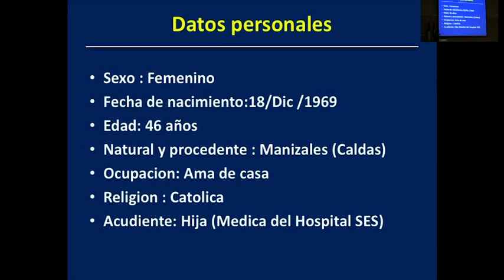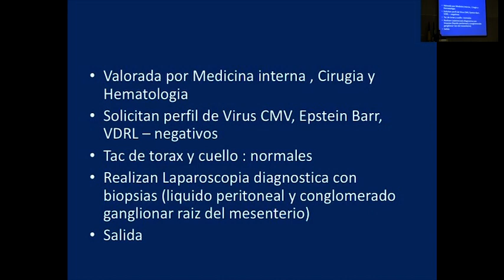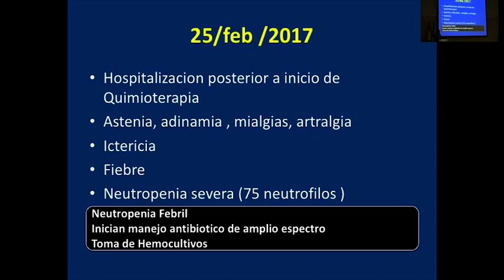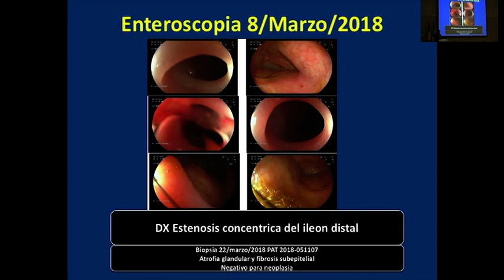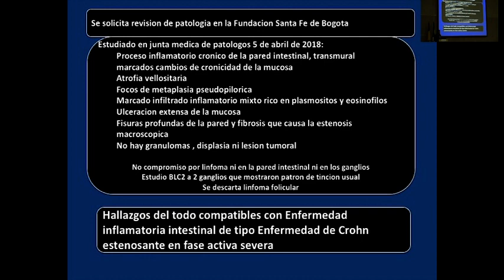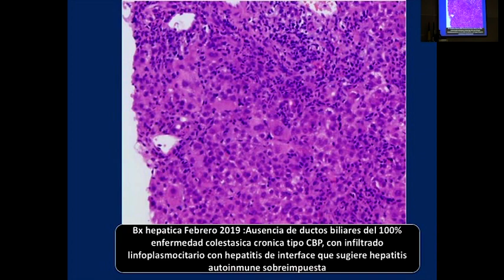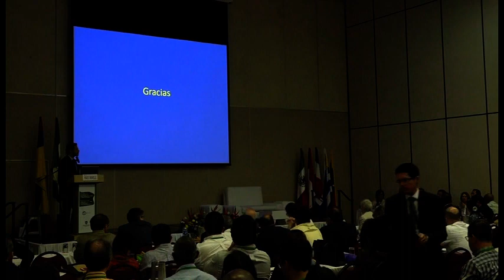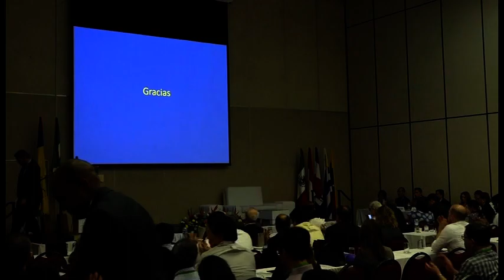32.Ileitis- No siempre es lo que parece.